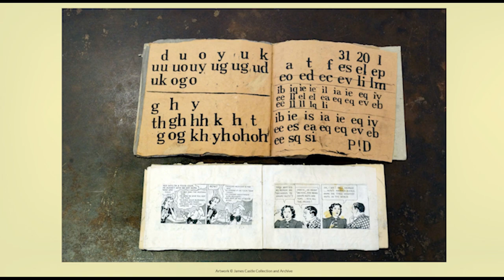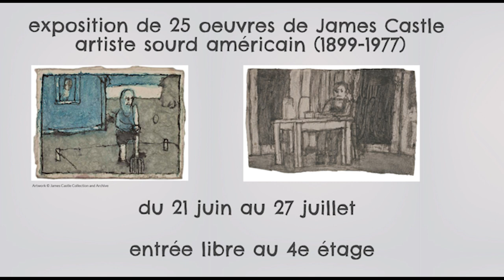Projection "James Castle, la voie silencieuse" le 22 juin à 15h et Exposition 22 juin - 27 juil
En avant première, projection de "James Castle, la voie silencieuse"  avec Brigitte Lemaine à la bibliothèque André Malraux. Vous aurez pour la 1ère fois l'occasion de découvrir cet artiste sourd américain, artiste reconnu en art brut et contemporain. Venez nombreux !